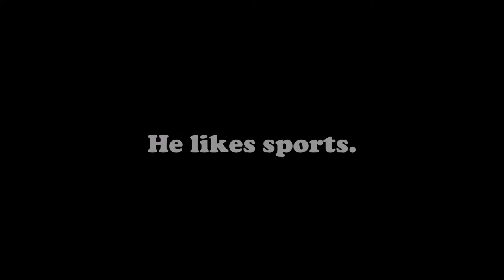Lego Photo Film: Tom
PALMAT studio 2016